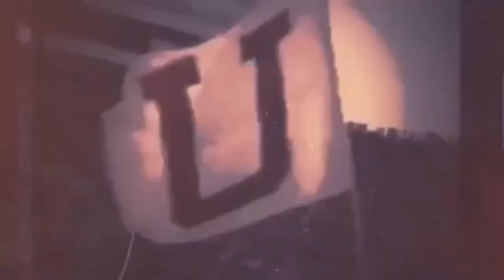Utah Football Hype 2019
EVERY WEEK WE ARE MAKING A STATEMENT!